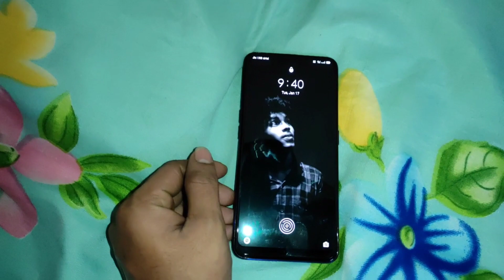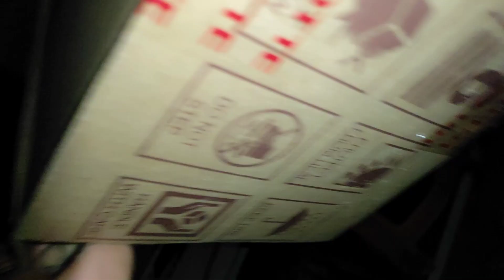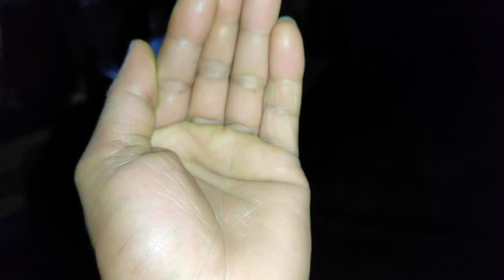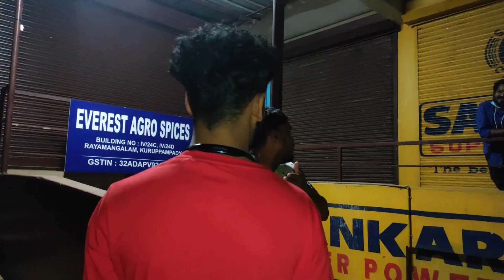By by mama|| mama is going to Assam ||ভাই ভাই মামা 😂